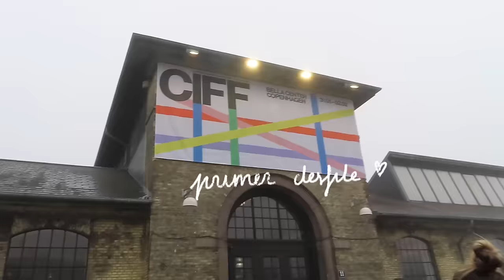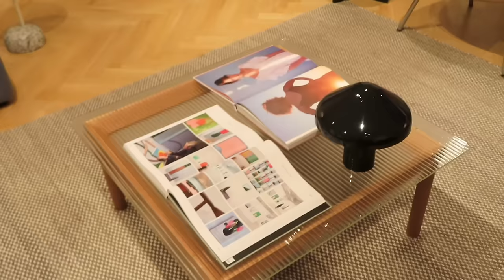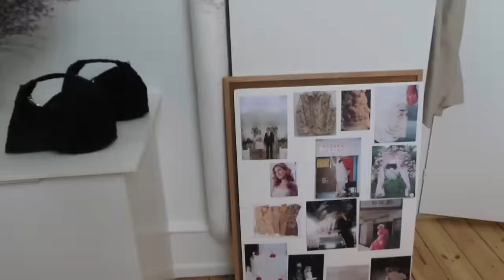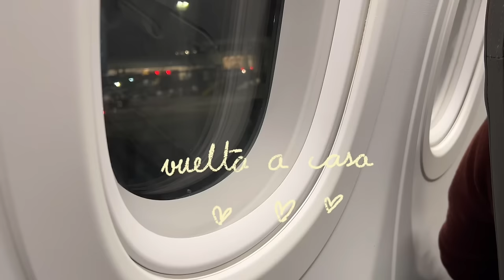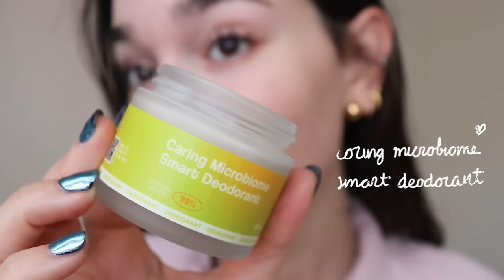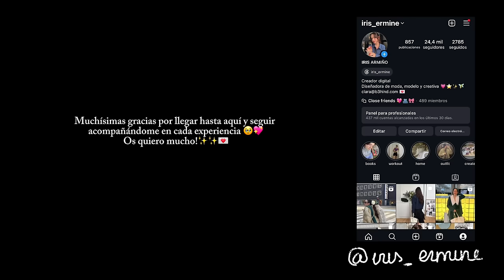My first Copenhague fashion week 🎀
Aprovechad para probarlos porque Freshly está de PROMO, ¡hasta un 30% DTO en toda la web por tiempo limitado!⭐️💖💖🎀✨🧖‍♀️💆🏻‍♀️💌

❤Música❤